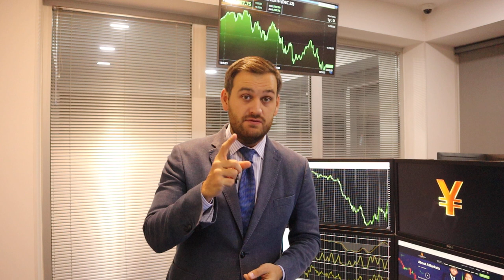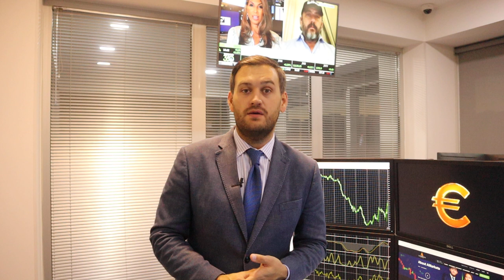Доллар: ждем новые триггеры роста | AMarkets